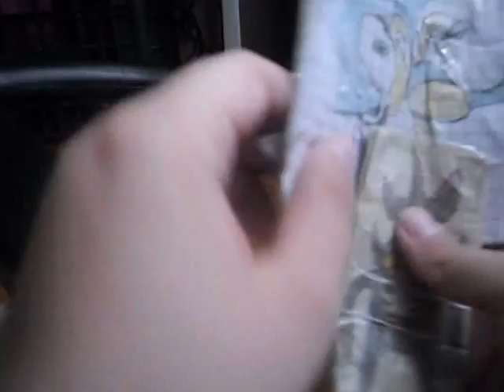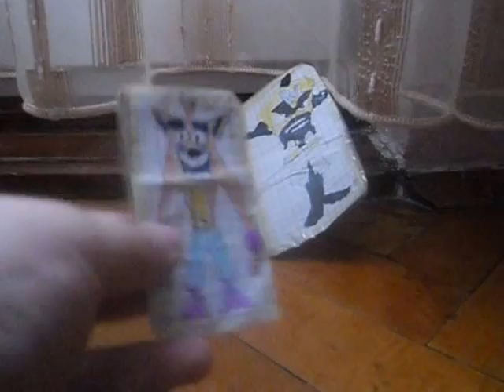SHEAMUS MII CHRISTMAS SPECIAL 2014 PART 2 HD